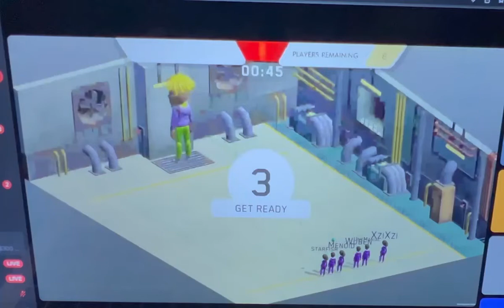Cryptopolis minigame gameplay (CPO)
The video is from their official announcement chat